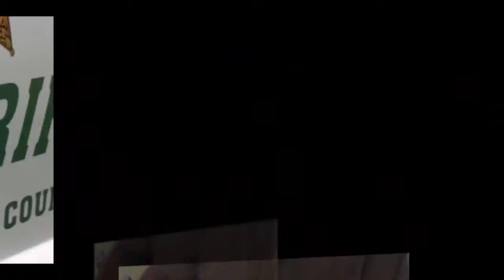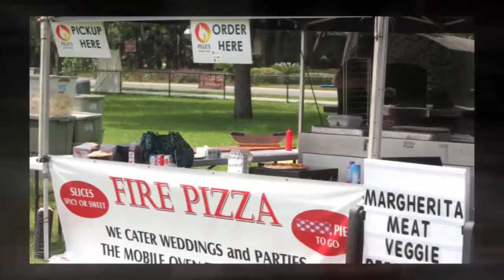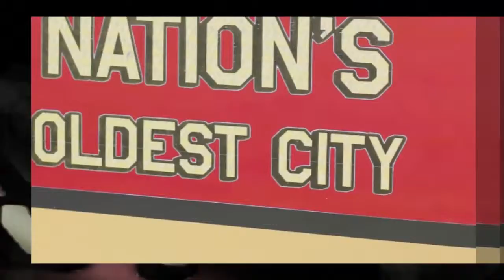Alpha Omega Miracle Home Labor of Love Family Fest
Labor of Love Family Fest benefitting Alpha Omega Miracle Home.  Francis Field, St. Augustine FL, Sat Apr 30, 2016